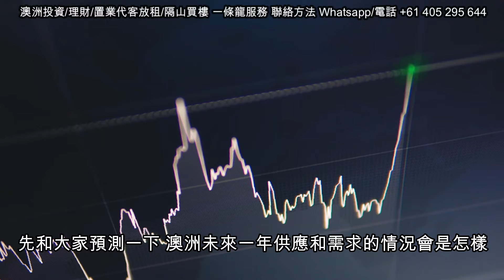分析澳洲2024年樓市走勢 那個城市值得關注 那種物業會被看好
澳洲投資/理財/置業代客放租/隔山買樓 一條龍服務 手機/Whatsapp/wechat Email 歡迎聯絡Alex 公司網站 土澳地產是100% 香港人經營 誠信 可靠 專業